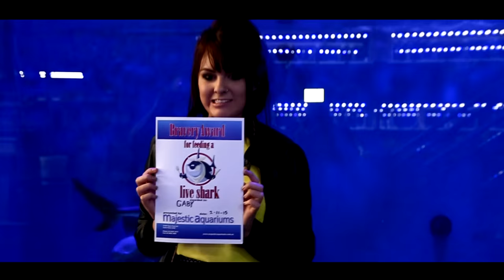Gabby from Big Review TV at Majestic Aquariums